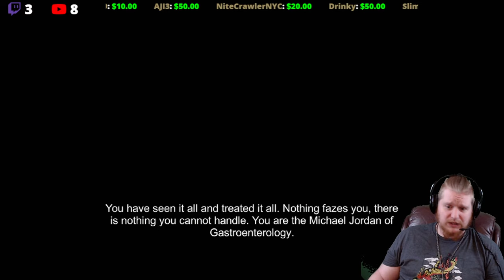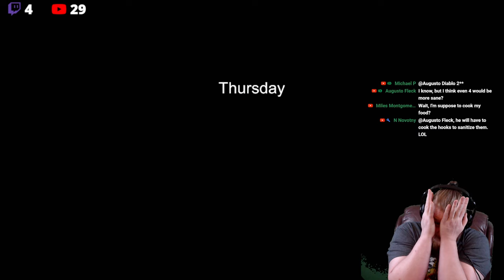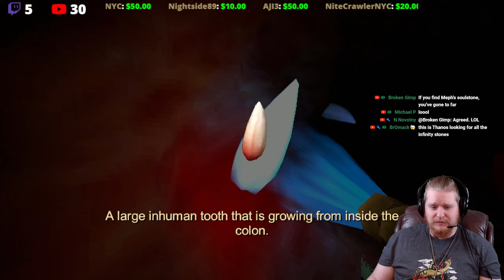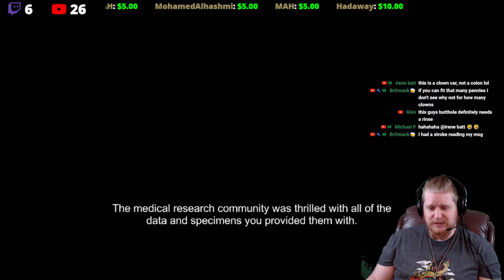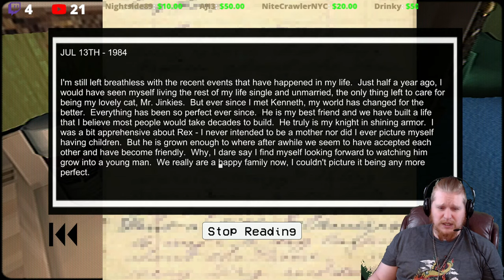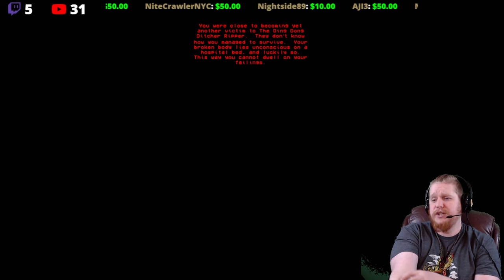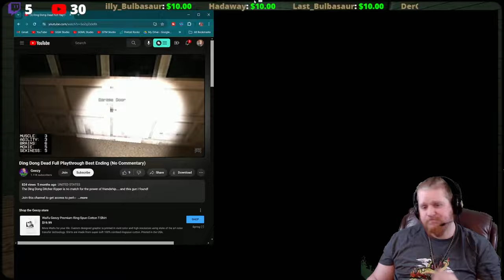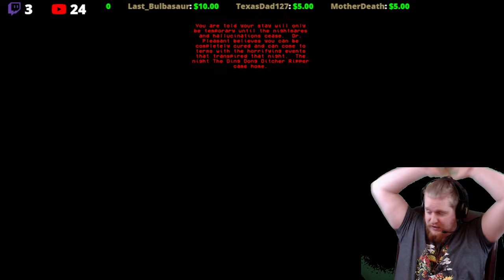Revenge Of The Colon!, Night Bus, & Ding Dong Dead! (Saturday Horror)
Hello Guys and Gals Today it's Saturday, and we do Horror Games on Saturdays! Todays games are Revenge Of The Colon!, Night Bus, & Ding Dong Dead!